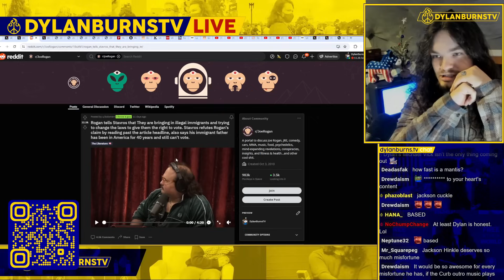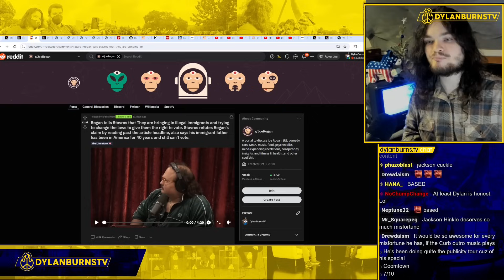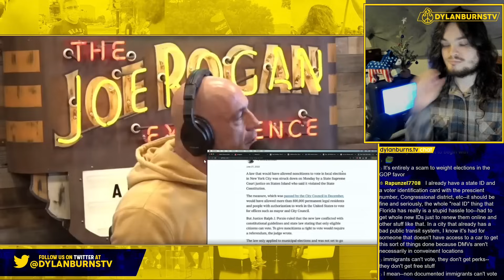Comedian Pushes Back on Joe Rogan Over Immigration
Dylan Burns reports on Joe Rogan Stavros interview